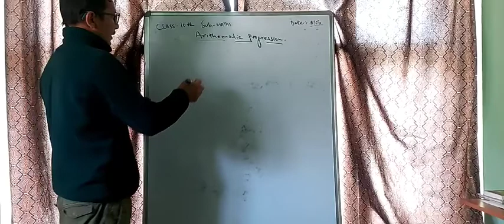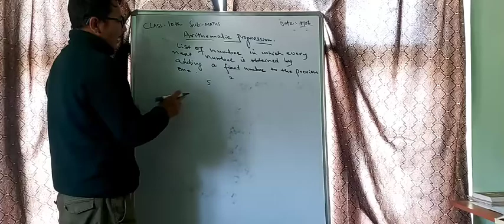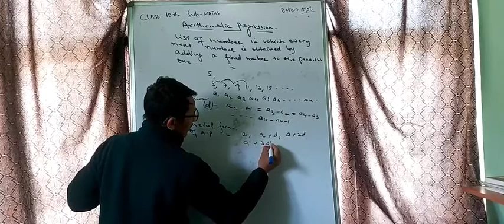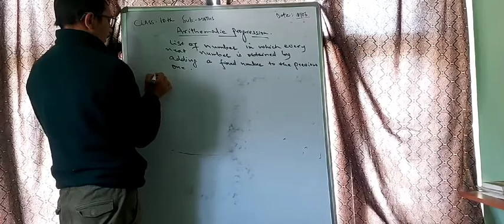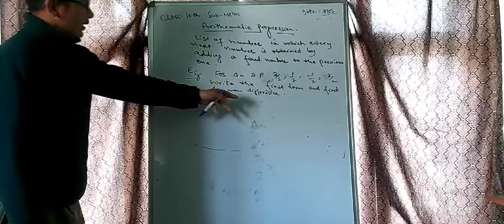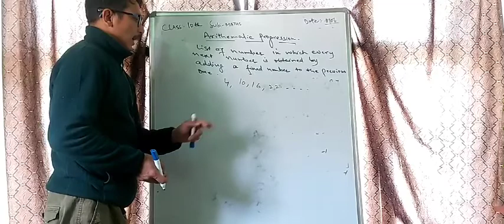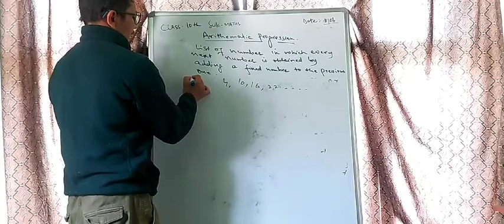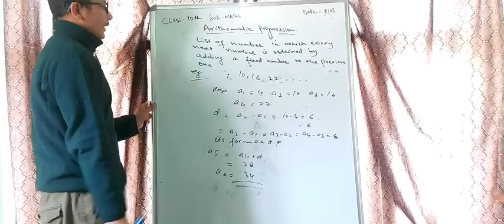class 10th math (A.P)